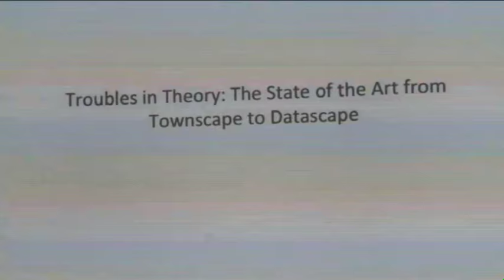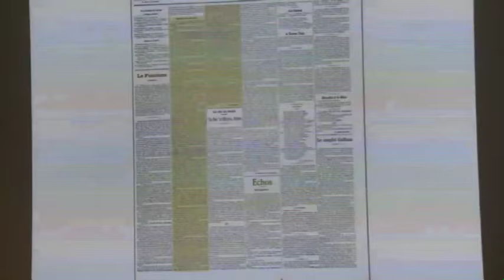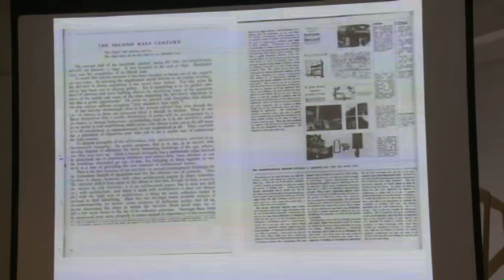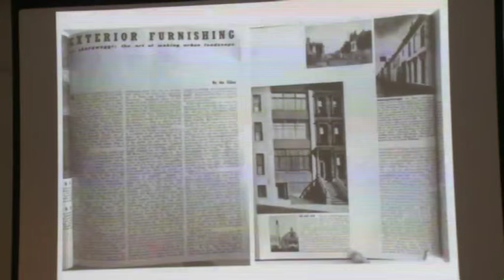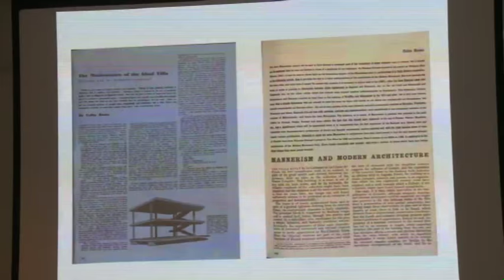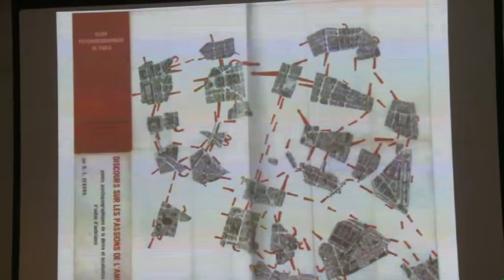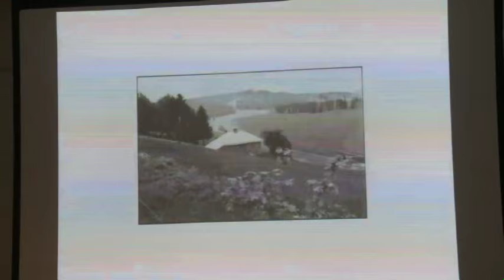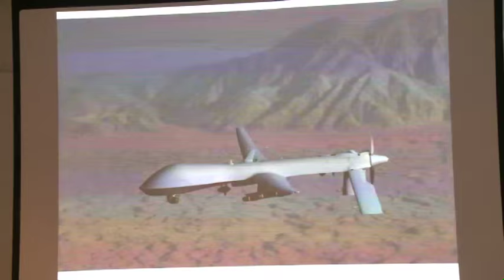Anthony Vidler - Troubles in Theory: The State of the Art from Townscape to Datascape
A lecture on the state of architectural history, criticism and theory, and how we arrived at the present impasse.

From the intense exploration of postwar theory (Cullen, Rowe, Banham, Smithsons), to the post-structuralist ‘revolution’ (Tafuri, Derrida), to the postmodern reaction (Portoghesi, Jencks), to the present digital divide.

Anthony Vidler is Dean and Professor of the Irwin S Chanin School of Architecture at the Cooper Union, New York. His most recent books are James Frazer Stirling: Notes from the Archive (Yale University Press, 2010) and The Scenes of the Street and other Essays (Monacelli Press, 2011). He is a Fellow of the American Academy of Arts and Sciences, and received the architecture award from the American Academy of Arts and Letters in 2011.

Lecture Transcription:

Brett Steele introduces Anthony Vidler.

ANTHONY VIDLER: The first time I thought of troubles in theory was with Sandy Wilson (Sir Colin St John Wilson) in Cambridge in 1965 when he claimed that the “theory of theories to kill all theories was Christian Norberg-Schulz’s Intentions in Architecture.” After reading it I realized that this was a rather weak attempt at either theory or a theory to kill all theories and that there must be an attempt to dispel a lot of anxiety and worries underneath the real theories emerging at the time. The second time I thought of troubles in theory was some days ago when I received a 400-pages white volume which claimed to be a comprehensive unified theory for architecture. After reading it I realized that theory was in real trouble, precisely because someone had realized that to deal with the problems existing, a unified theory (which in the end was nothing of the sort) had to be written. I present, therefore, two quotations: “we lack of a satisfying theory of architecture” Christian Norberg-Schulz, 1965, and “a comprehensive, unified theory of architecture is important.” No-one has attempted to unify theories of Le Corbusier and Pevsner, since perhaps The International Style, or perhaps since the work of Christian Norberg-Schulz and then, Patrik Schumacher, Parametricism. Today I will give the shortest version of the history of architecture theory that I can give in an hour, following a book I have been writing for the last ten years, with the aim to deal with the notion of theory that has emerged since the Second World War. I have the feeling that all the troubles in architecture theory, and in architecture itself, have been driven by wars. Wars have produced the economy of the global market, which have produced the economy which drives architecture, which has produced the need for theory that accommodates, or sometimes resists that global market. Many histories of architecture since 1945 completely ignore the war: certainly the Second World War and all the other wars. They only talk about the war in terms of post-war reconstruction. It is my thesis, and the one of my friends and colleagues Jean-Louis Cohen and Beatriz Colomina, that the war had much more powerful an effect on the theory of architecture. Hence, the notion of anxiety that I place in the front and foremost of my architecture theory, which is itself a mode of dealing with anxiety on one form or another. I will focus today on those theories of architecture which have been based on a series of visual understandings about architecture that were formulated between 1940 and 1945, and which have continued to operate within the architectural paradigm.

Architectural theory has taken many forms since Vitruvius, who attempted to put in ten scrolls all the principles of the discipline, with the conviction that an architect should know writing, both to “secure more lasting remembrance to his figure” in other words, to be remembered, and to balance with knowledge, his manual skills. It is an interesting and heterogeneous book, as Alberti noted, it is written by an engineer without much literas, in bad, engineer’s latin. But he put together what he could find of Greek and Roman precepts, with an enormous amount of knowledge that he gained on the war part, with Caesar. In the seed as described by Vitruvius, gives architecture a place in the war economy of ancient Rome. Towards the Renaissance we find Alberti, writing for the war lords of central Italy, a text which will instruct them on the importance of architecture in the development of their defences, but also of their fame, their economies and their pride. Both in Filarete with the Sforza family, and Alberti with the Medici family we have the same relationship between architecture and war, and architecture theory developed as a fundamental amateur of a new, mercantile economy. So from Vitruvius to Alberti, Palladio, Cesariano, architecture theory is constructed as